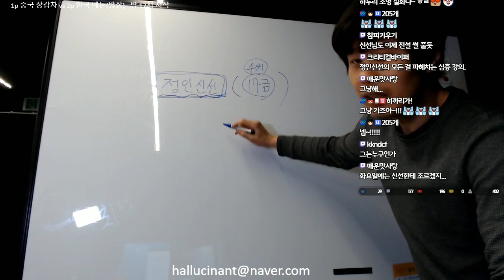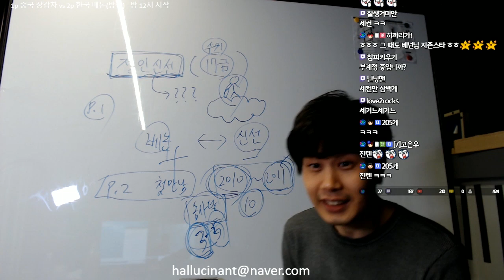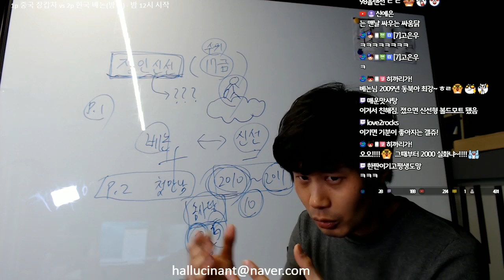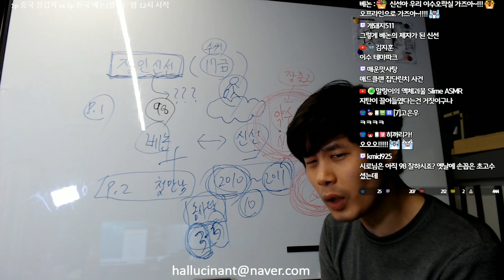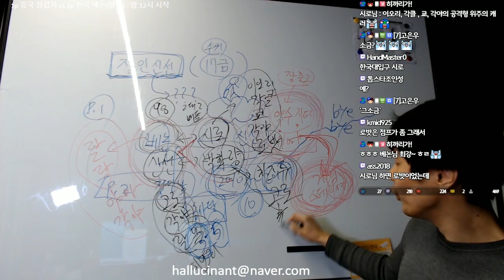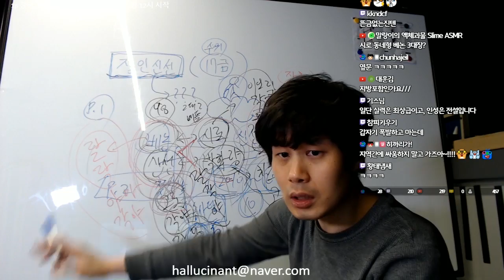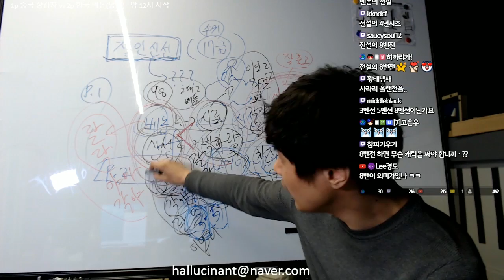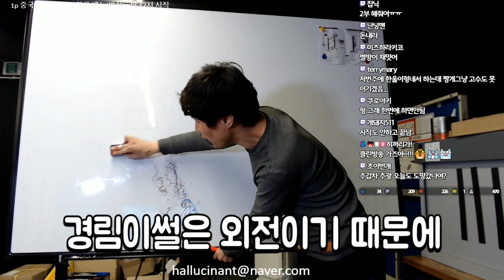[베논]★스타강사★ 킹오브학개론 정인신선 첫 만남 #1[토크]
2019년 1월 20일… ★스타강사★ 킹오브학개론 정인신선 첫 만남 #1[토크]
4년만에 컴백한 전설의 베논의 생방송에 관심 부탁드립니다 ^^